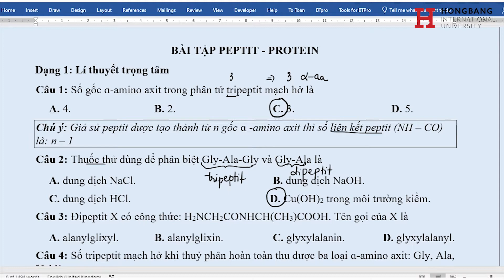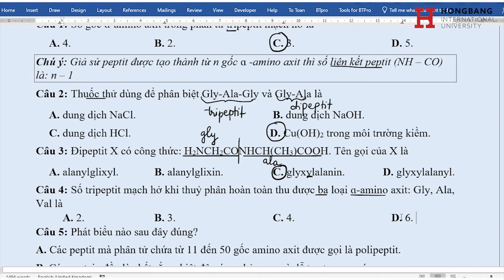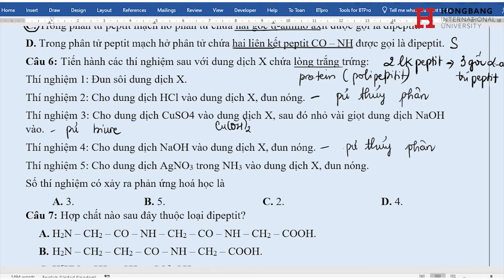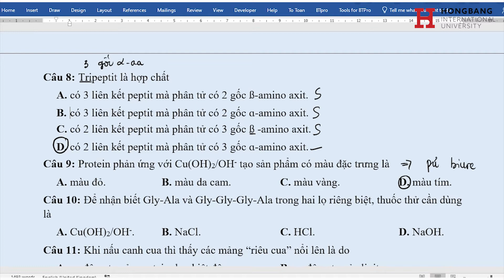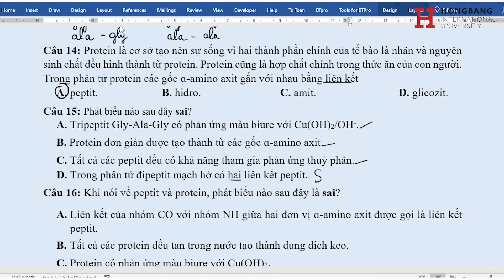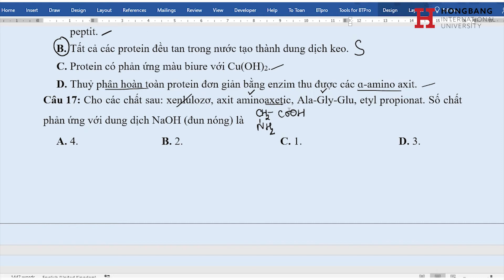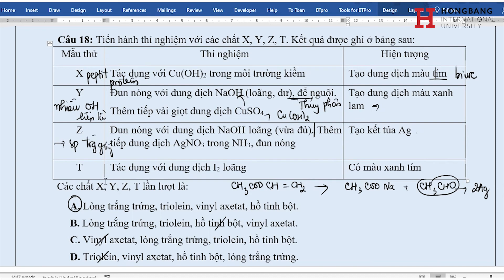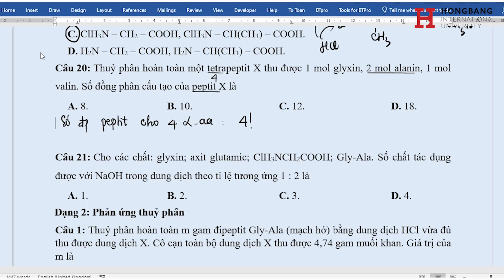[Ôn Thi THPT] - Bài tập peptit - protein phần 1 - Ôn thi THPT môn Hóa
ÔN THI THPT 2022 môn HÓA HỌC

Bài giảng: Bài tập peptit - protein phần 1

Xem thêm thông tin về HIU:
Youtube: Đại học Quốc tế Hồng Bàng-HIU